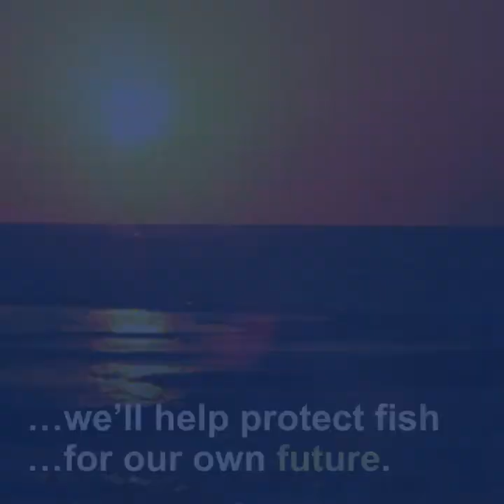Essential Fish Habitats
They are essential fish habitats, because, without them, fish would not survive. We must StopOverfishing and protect areas where fish spawn, feed or grow to maturity!